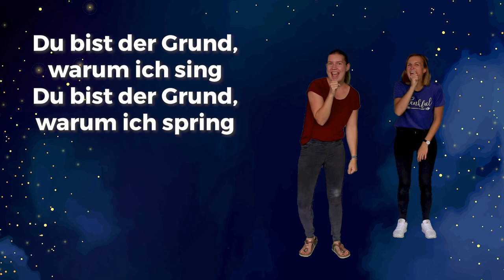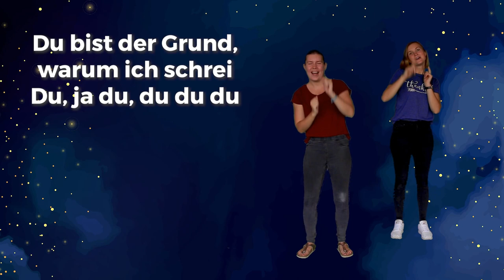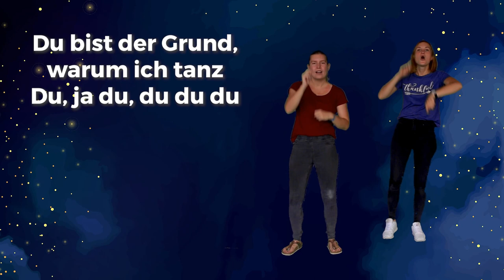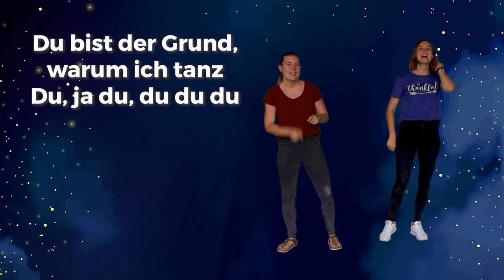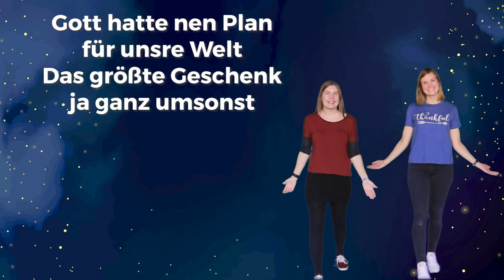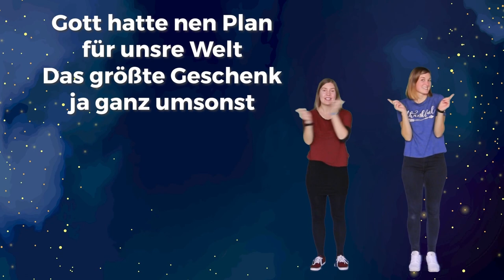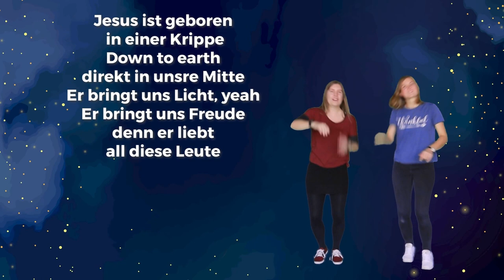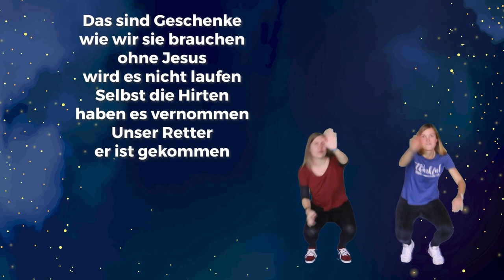Weihnachten neu erleben - Maria: Glaube als Lebensstil (Kids Celebration | 20.12.2020)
Wow schon wieder ist die Adventszeit so gut wie vorbei. Doch diesen Sonntag dürfen wir noch von einer tollen Frau aus der Bibel hören: Maria. Und die 4 Freunde kommen den Spuren der mysteriösen Einbrecher immer näher...Können sie das Rätsel lüften? Seid gespannt, was euch erwartet und viel Spaß beim Anschauen!